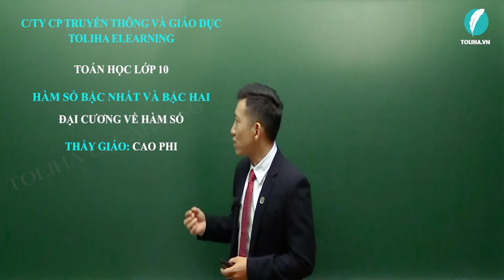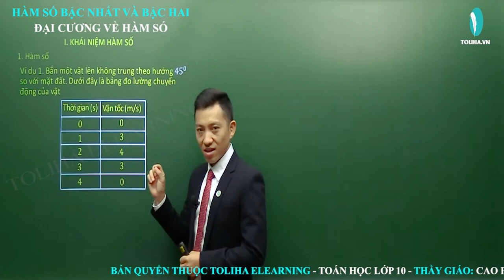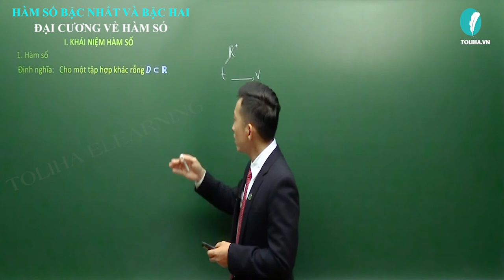Đại cương về hàm số - Hàm số bậc nhất và bậc hai - Đại số 10 LT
Đại cương về hàm số

- Câu châm ngôn: trên bước đường thành công ko có dấu chân của kẻ lười biếng.
- Quan điểm: Dạy toán là dạy cách tư duy,phân tích
- Số khoá học trên trang: 03